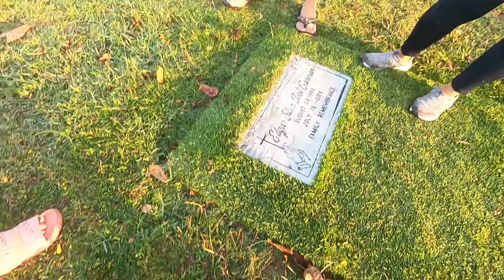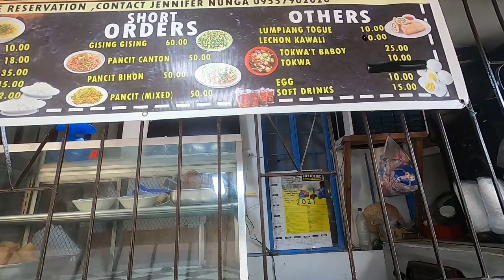Hari Terakhir Nyobain Bubur Philippines dan Ke Pemakaman Di Philippines - Del Carmen Family - Part 4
And Hay
Ini part terakhir gue jalan jalan bareng keluarga ate. Jogging di kuburan di filipina atau pemakaman di filipina. Pulangnya kita mampir di warung makan bisa di bilang warteg filipina, nyobain lugaw atau bubur versi filipina... leettss kuuyy

Special Thanks to Del Carmen Family